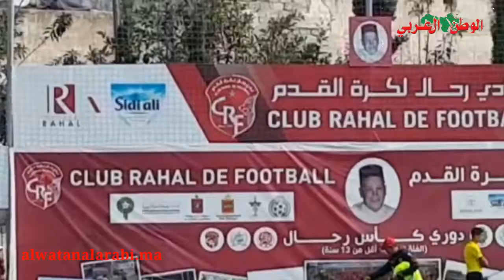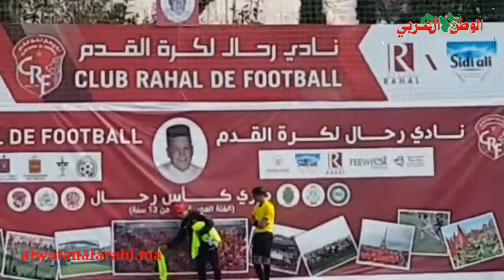عبد الواحد رحال